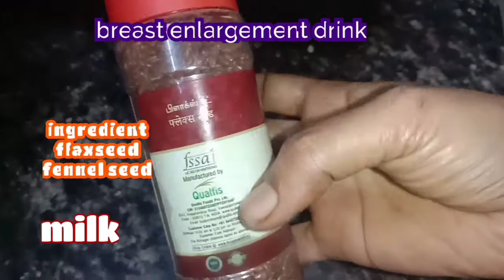BreastenlargementdrinkinTamil/breastenlargementtips/breastenlargementhomeremedy in Tamil#bigboobs